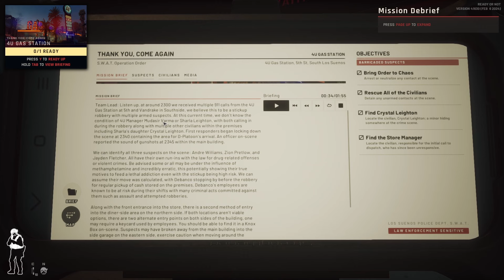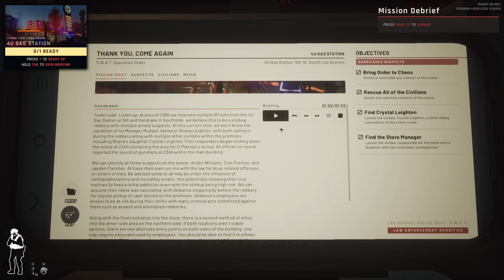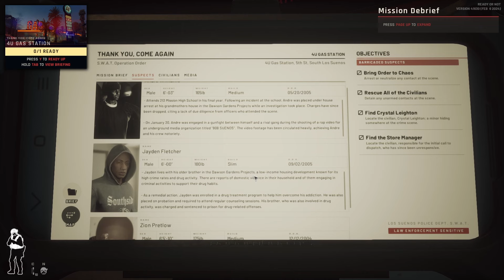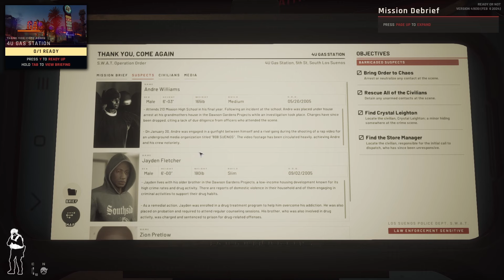Real SWAT Operator Plays Ready Or Not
Shooting guns and teaching strategy, in real life and online